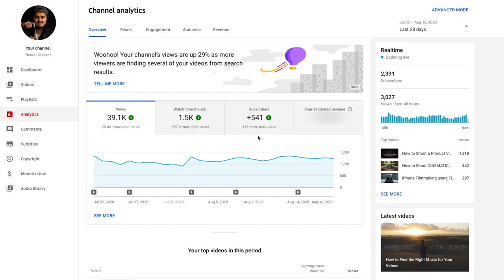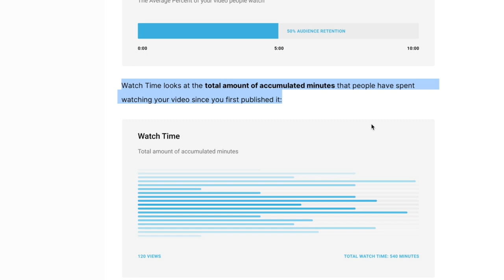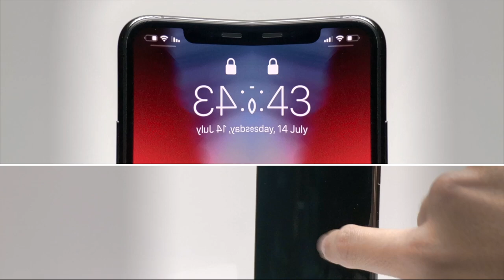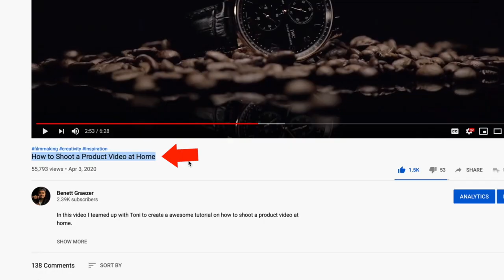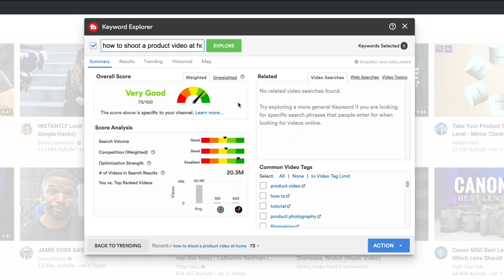How to Grow on Youtube fast in 2020 | 10 Mistakes Beginners Make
GEAR & LINK USED IN THIS VIDEO:
Rode Wireless Go (Amazon)
Rode Video Micro (Amazon)
Camera used (Amazon)
Lens used (Amazon)

MY RECOMMENDED MOBILE GEAR: